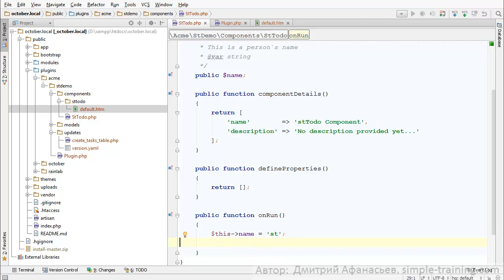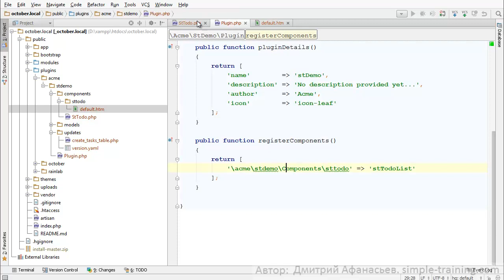#5 October CMS - Свойства объекта